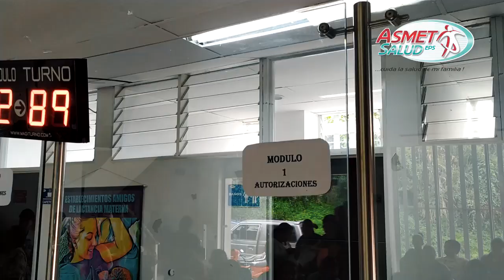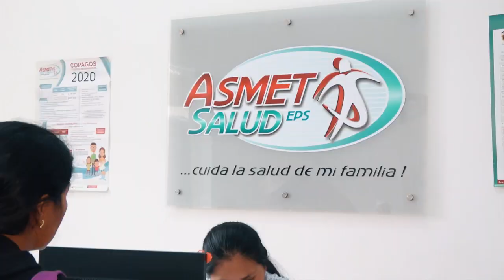Caso De Éxito | Gratiniano Beltrán